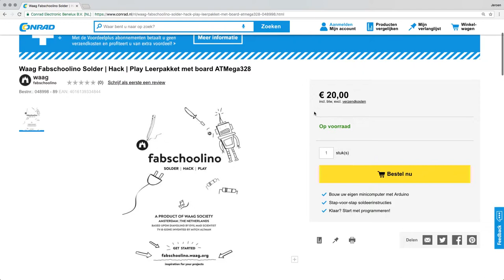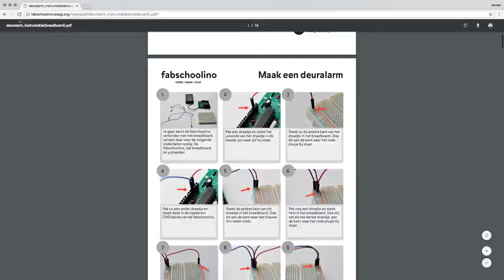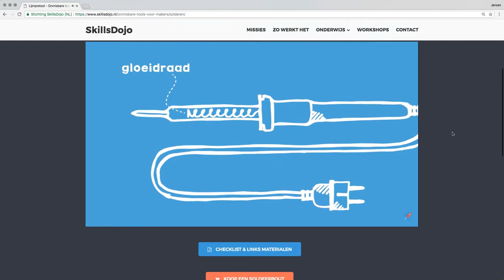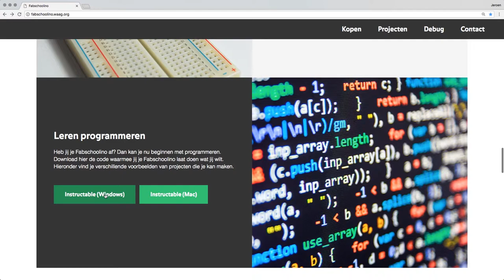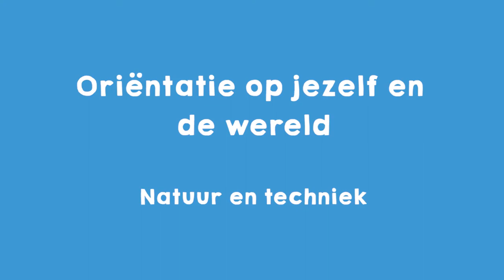Fabschoolino: de doe-het-zelf mini-computer (Arduino) voor de jonge maker - Test Lab #1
Getest voor op school of thuis: De Fabschoolino
🚀👇🏻MEER LINKS 👇🏻🚀

SkillsDojo - Leuke en leerzame video's, materialen en onderwijs ideeën voor kinderen 6+. Thuis of op school. Robots, apps, programmeren, wetenschap en technologie.

N.B. De video is niet gesponsord. SkillsDojo ontvangt voor deze publicatie geen vergoeding in welke vorm dan ook. Wij hebben de Fabschoolino zelf aangeschaft via conrad.nl.